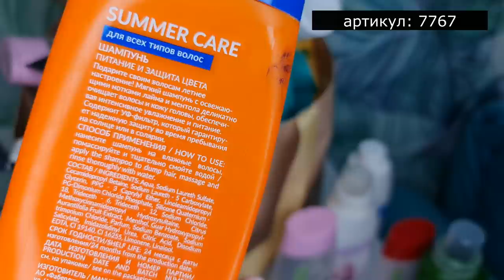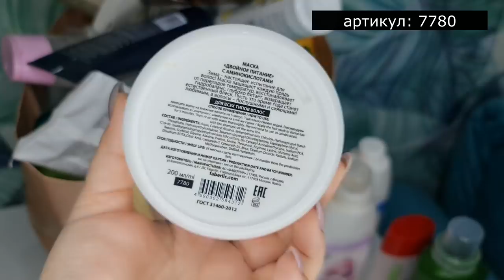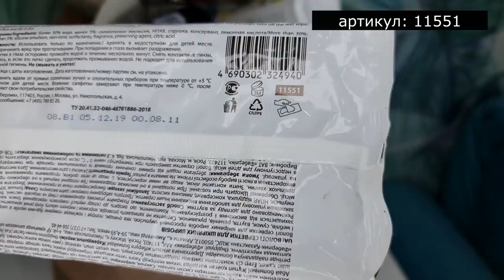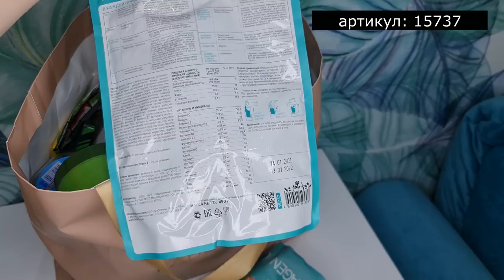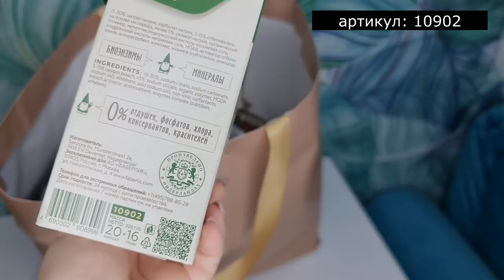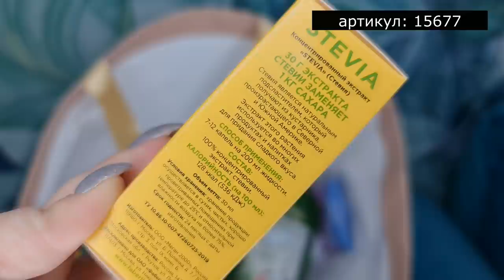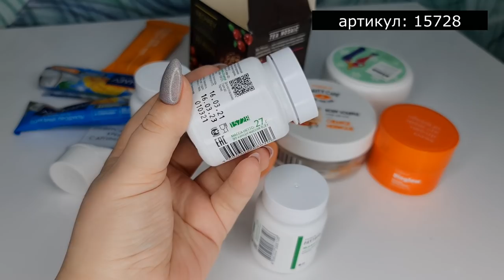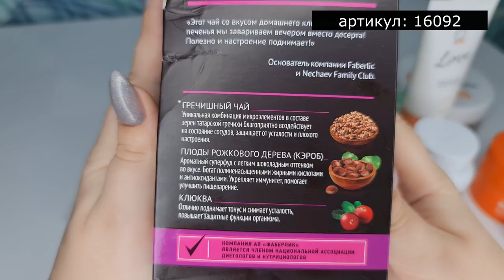Пустые баночки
Скайп anna19833333